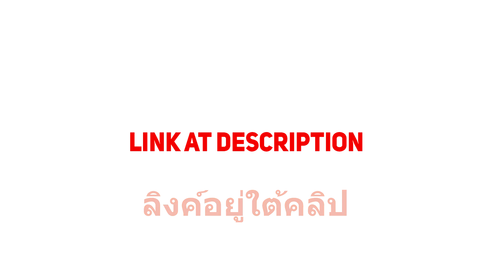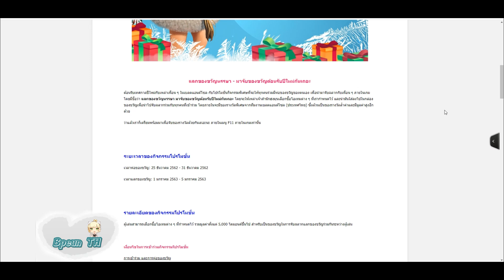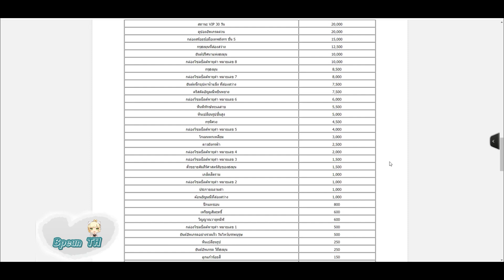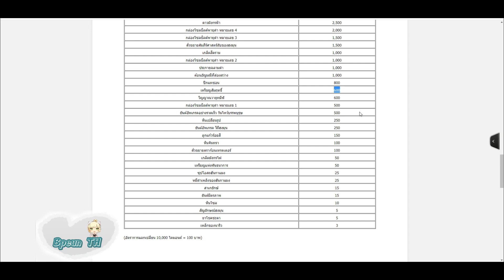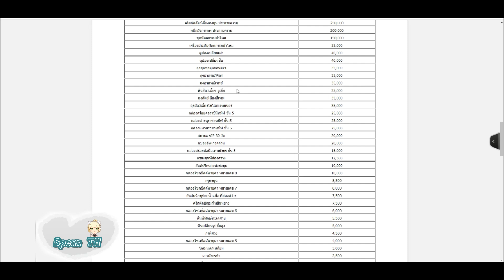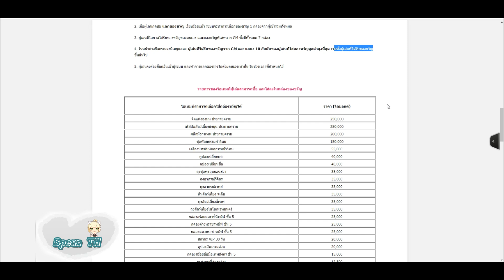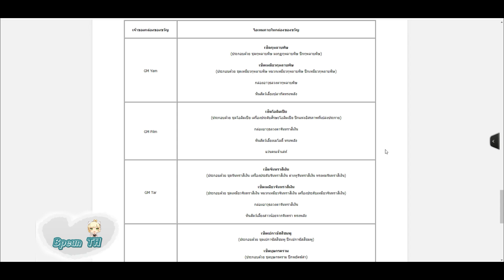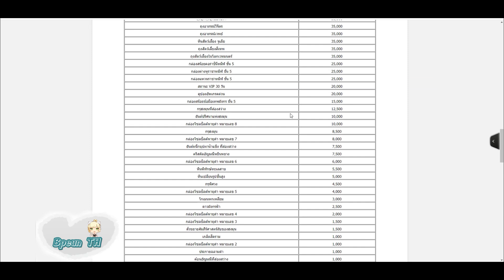Blade&Soul แนะนำกิจกรรมและโปรโมชั่นส่งท้ายปีเก่าต้อนรับปีใหม่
GPU: GeForce GTX 1070
CPU: Intel(R) Core(TM) i7-7700 CPU @ 3.60GHz
Memory: 16 GB RAM (15.94 GB RAM usable)
Current resolution: 1920 x 1080, 144Hz